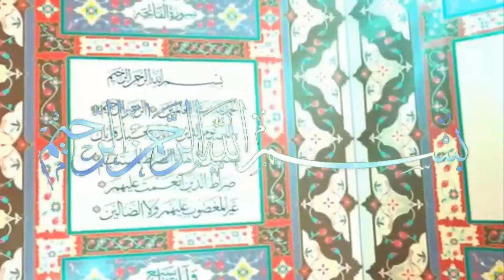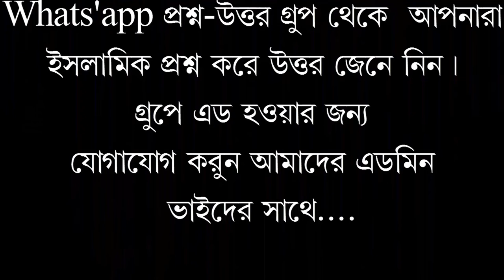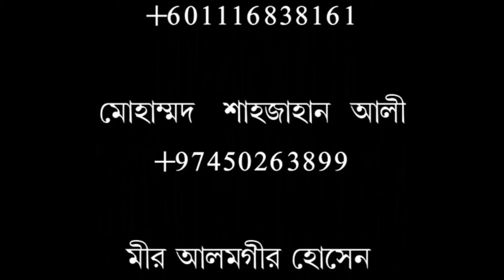আব্দুর রাজ্জাক বিন ইউছুফ/ ব্জাতিকে যদি রাস্তা ঘাট .করে দিতে না পারী ।সঠিক ইসলাম দিতে পারবো ?